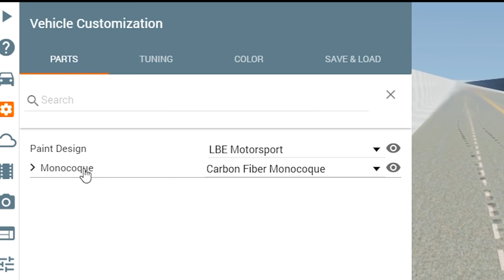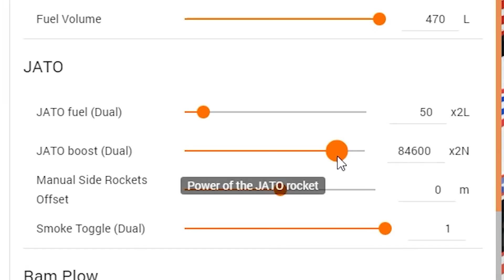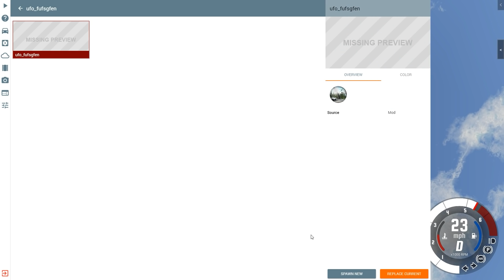We Broke into Area 51 with JATOS and Ran From the Cops in BeamNG Multiplayer!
Welcome to BeamNG.drive! Today I am joined by SimplyChris and we test out the amazing multiplayer mod for BeamNG! As usual chaos ensues, we race in Formula 1 cars, break into Area 51 using JATO, play with gravity ramps, and run from the police chase! Enjoy!